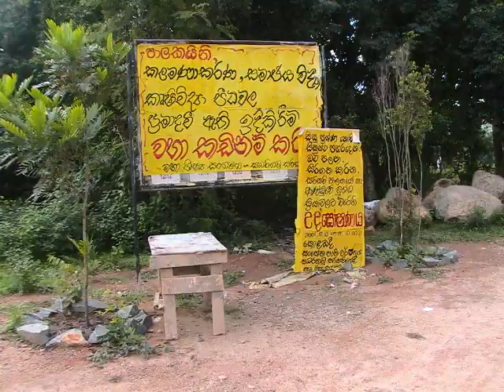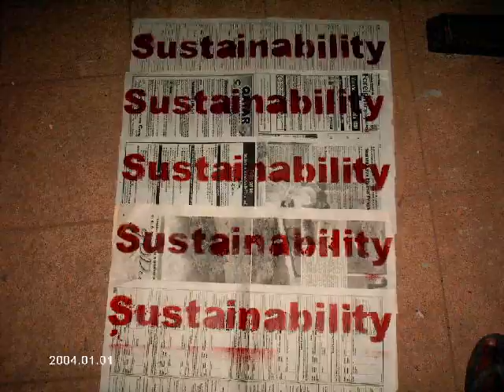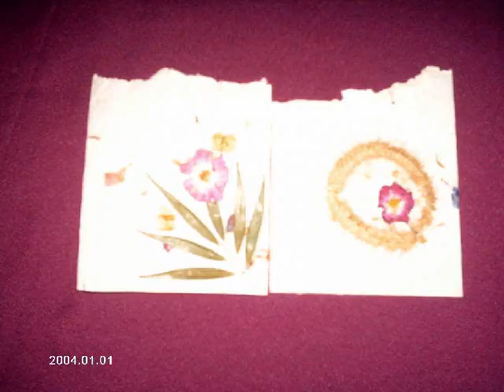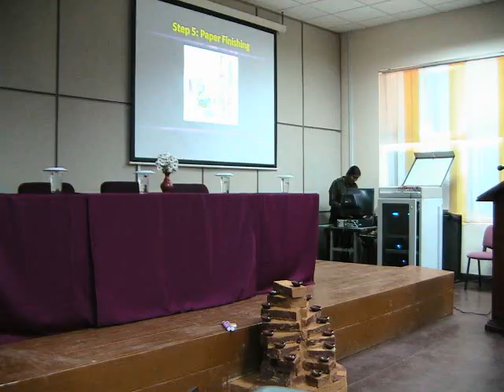ECOSENCE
NEW MIX